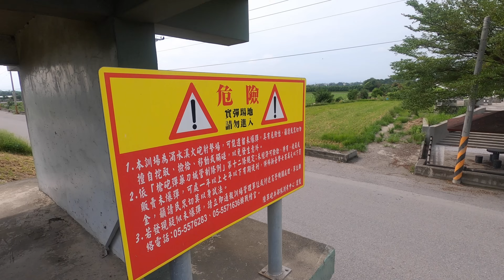台西夢幻沙灘沙梭試釣,竿竿咬魚種豐富...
雲林台西夢幻沙灘沙梭試釣,竿竿都有魚咬而且魚種豐富,娛樂性十足...
但是當天卻遇到有毒魚種大咬手還被刺傷...真的要小心
雖然竿竿咬,但是雜魚還是太多...

當日使用裝備:
竿:ABU 旅竿
捲: TP XD 3000HG
母線:1.0
子線:沙梭連鈎
餌:青蟲